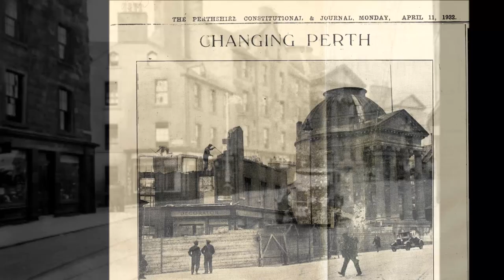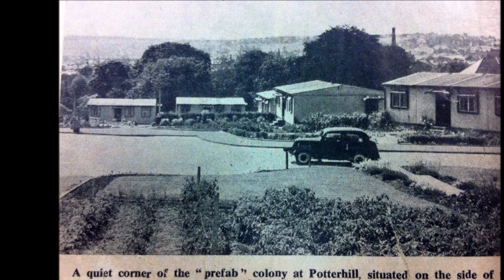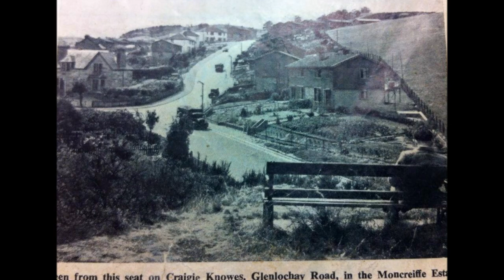back to my roots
a wee video made from pictures in the Auld Perth Bairns group on facebook